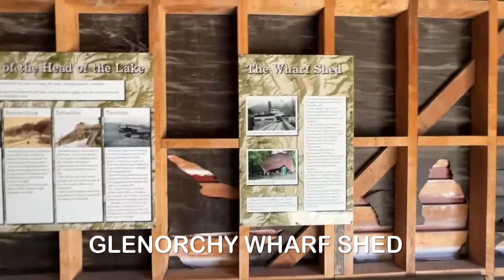GLENORCHY Waterfront Reserve QUEENSTOWN New Zealand SUMMER 2022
Quick walk at Glenorchy Waterfront Reserve including Glenorchy Wharf.
It's a very nice place to chill out and just enjoy the beauty of nature.
Come and visit. It's about 45 mins from Queenstown and there's a few scenic spots to drop by along the way.

Salamat sa pag-tan-aw!